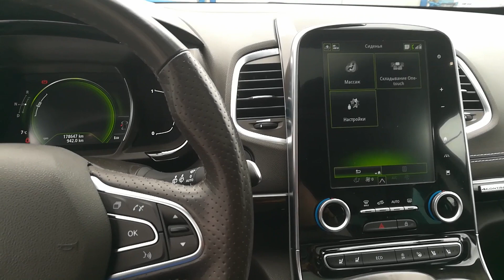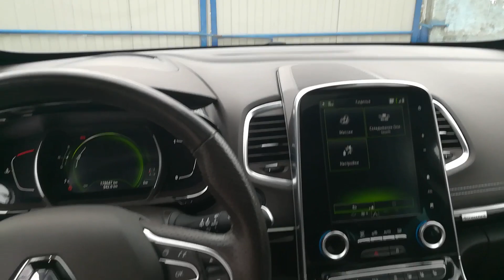Как работает массаж автомобильных сидений в Renault.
Как работает массаж сидений на примере Renault Espace 5